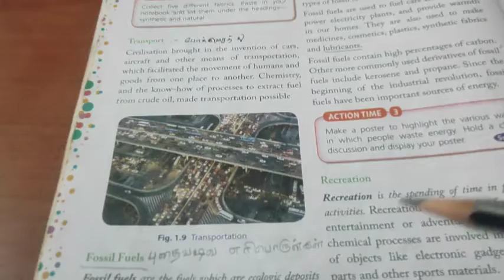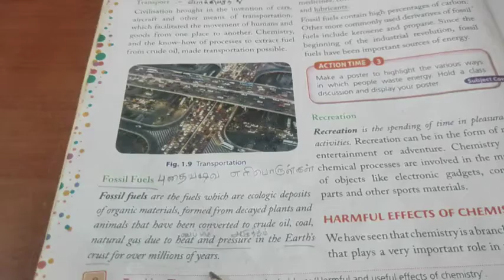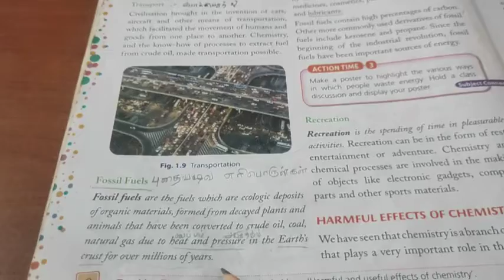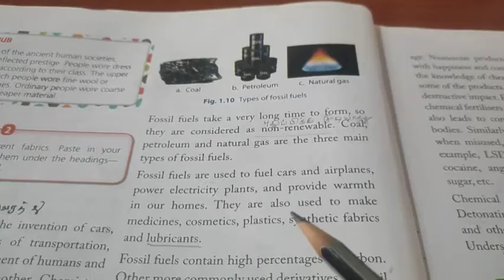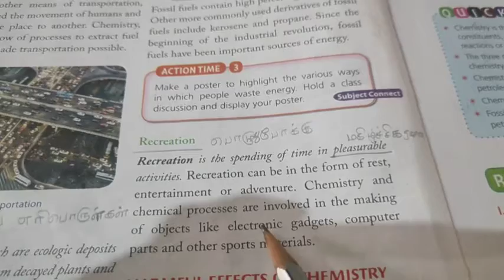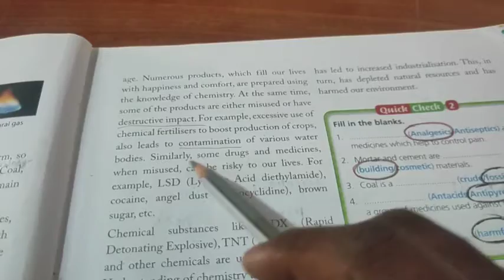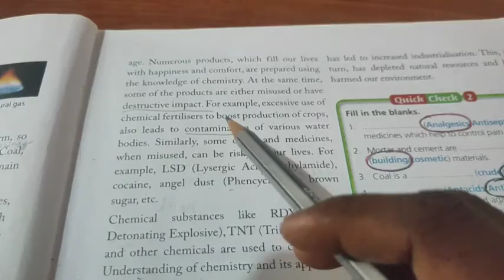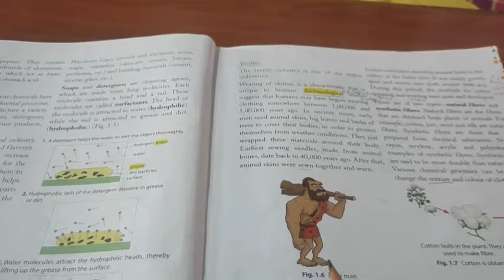Class : 6 ; Chapter : 1 ; Fossil fuels, Recreation and Harmful effects